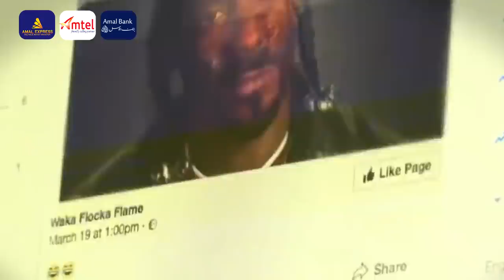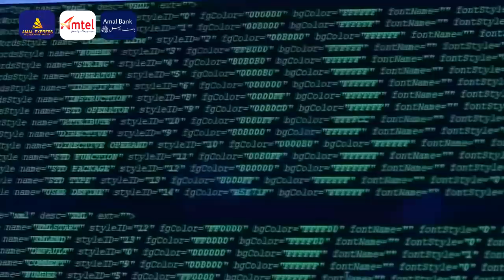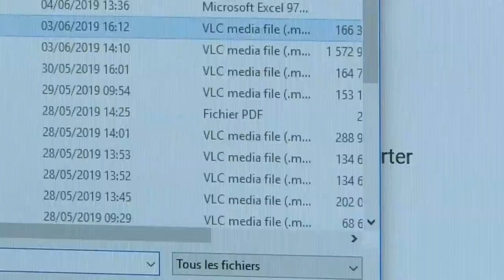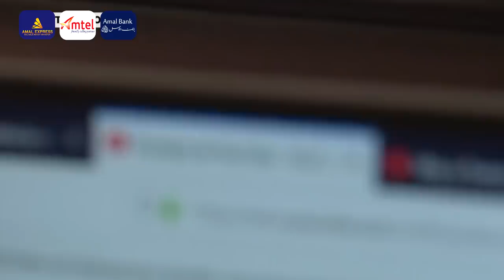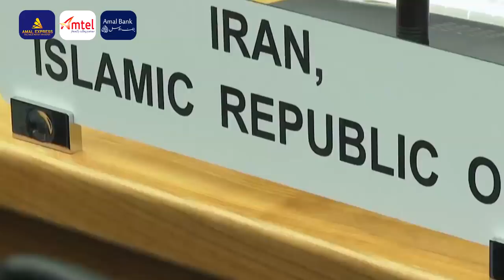Wararkii ugu Danbeeyey Kursiga Awooda Leh ee Soomaaliya Ku Guuleysatay & Warar Kale